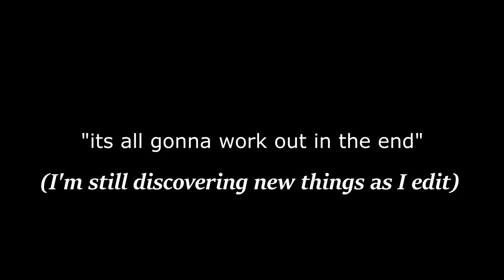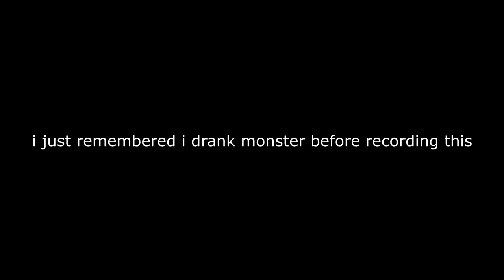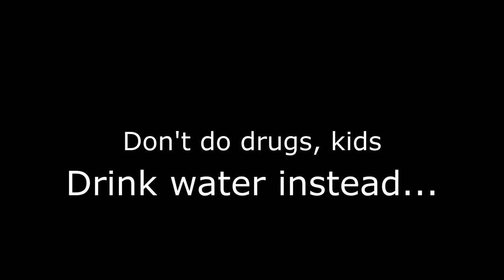its all gonna work out in the end (headphones warning)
*Warning*
I had a little too much Monster Energy to drink while recording this.

Add me on Xbox! - TheAmazingElk